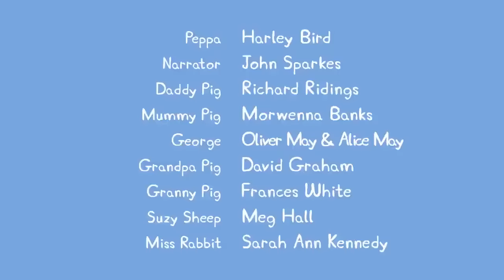Peppa Pig en Español Capitulos Completos - Sol, mar y nieve - Episodios de Navidad- Pepa la cerdita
Peppa Pig Español Capitulos Completos - Sol, mar y nieve - Episodios de Navidad 🎄